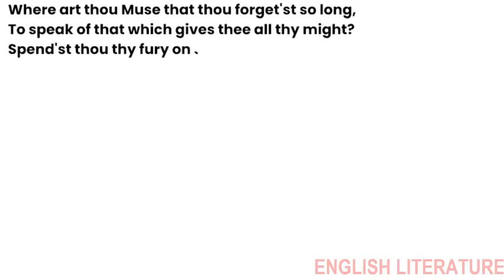Sonnet 100 by William Shakespeare | Where art thou Muse that thou forgetst so long